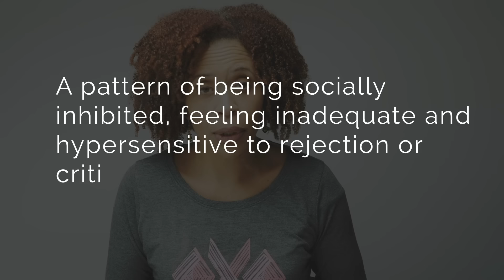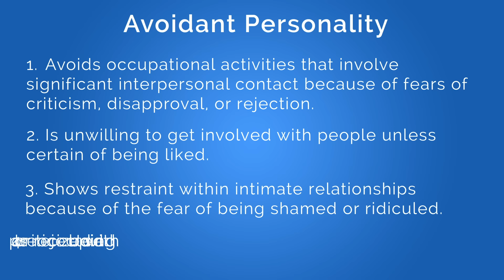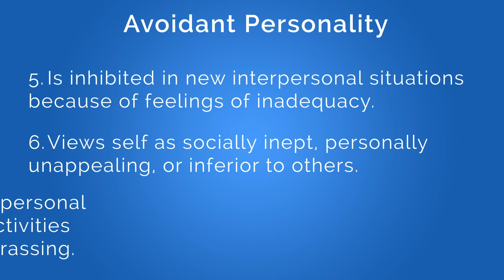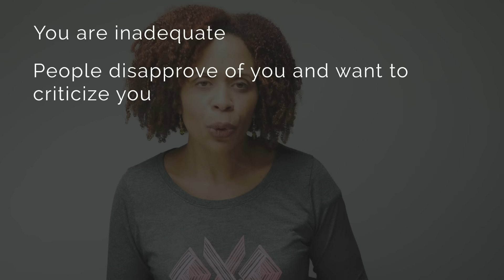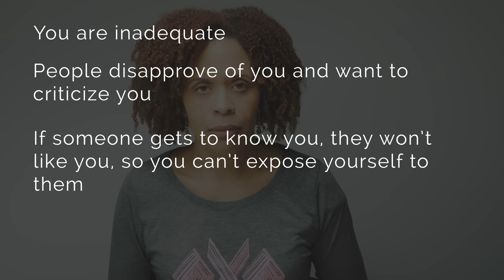Understanding Avoidant Personality Disorder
An essential feature of avoidant personality disorder is a pattern of being socially inhibited, feeling inadequate and hypersensitive to rejection or criticism starting by early adulthood.

This pattern occurs pervasively which means it spreads across all areas of your life. So it’s not something you only noticed after being a bad relationship with someone who sucked your soul and tore you down emotionally. After a relationship like that, you will have some battle wounds that can look like feeling inadequate.

Most of the personality disorders including this one really start to manifest around late adolescence and early adulthood. And with avoidant personality disorder, you can get hints of social awkwardness and insecurity that seem a excessive that the child doesn’t seem to grow out of.

Here’s the criteria. You need 4 or more of the 7.
1. Avoids occupational activities that involve significant interpersonal contact because of fears of criticism, disapproval, or rejection.

2. Is unwilling to get involved with people unless certain of being liked.

3. Shows restraint within intimate relationships because of the fear of being shamed or ridiculed.

4. Is preoccupied with being criticized or rejected in social situations.

5. Is inhibited in new interpersonal situations because of feelings of inadequacy.

6. Views self as socially inept, personally unappealing, or inferior to others.

7. Is unusually reluctant to take personal risks or to engage in any new activities because they may prove embarrassing.

There is a lot of overlap between social anxiety disorder and avoidant personality disorder. However, with social anxiety, the fear and anxiety is limited to social interactions. And you realize your fears are unreasonable at some level but you’re still anxious about it. And you can still have close personal relationships.

With avoidant personality, there’s a deep belief that there’s something wrong with you and because of that, you hyperfocus on subtle cues that people are rejecting or criticizing you. The threshold for seeing something as critical is very low. Meaning it doesn’t take much for you to feel insulted or hurt by someone’s remarks. Your reaction to this is to stay away and avoid dealing with people in any way you can.

The treatment for this is cognitive therapy. There may be some behavioral exercises that a therapist can help set up for you, but generally the approach is addressing your distorted beliefs about yourself.